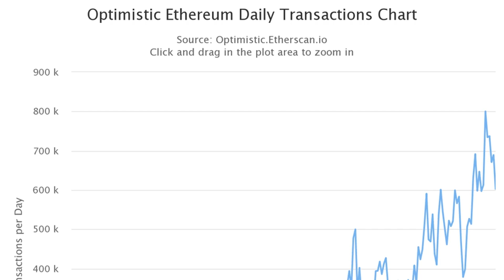Ethereum Layer 2 Network Optimism Sees Bump in Transactional Activity. Here's Why it Matters